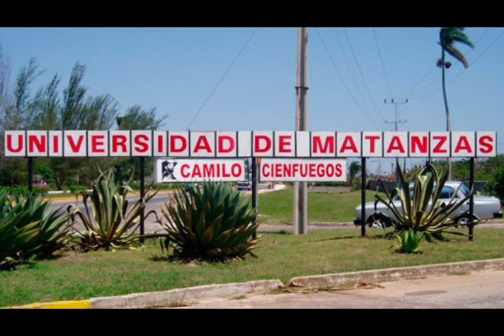Inicio del Curso en Centro Universitario Jagüeyense